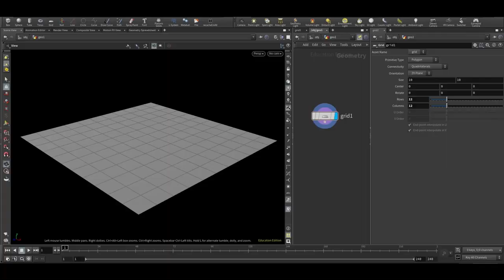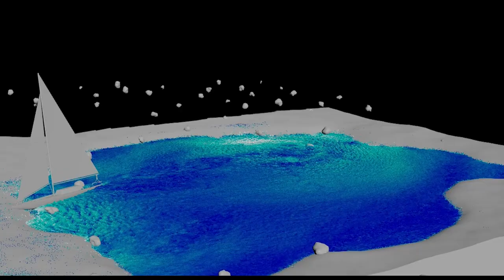A Bicyclette | 2022 | MAKING OF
"Making of" showing the technical aspects of the film.

5th year students 3D short movie directed by Océane Lavergne, Benjamin Langagne, Lucas Durot, Pierre Cilluffo, Marine Beuvain, Kerrian Detay.

The journey of an old man on a bicycle.

Original Music by Thomas Peyrounette.
Sound design by Lucas Durot.